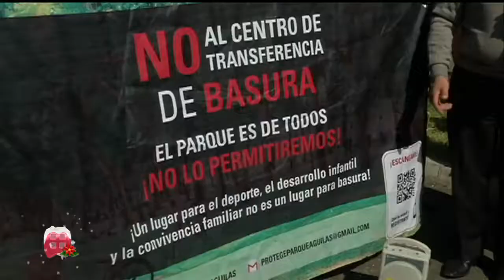¿Por qué Susana Alexander está tan furiosa? | Ventaneando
La actriz encabeza una manifestación en contra de la tala de 150 árboles para hacer un centro de transferencia de basura. Visita el Sitio Oficial de Ventaneando: